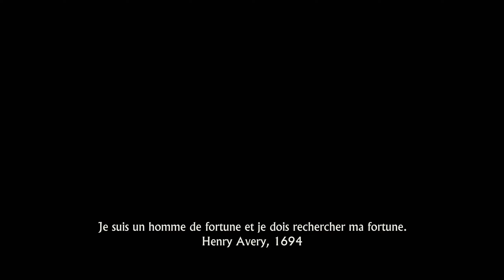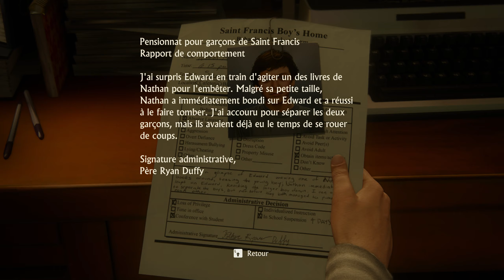UNCHARTED 4 : A THIEF'S END - #1 - L'appel De L'aventure